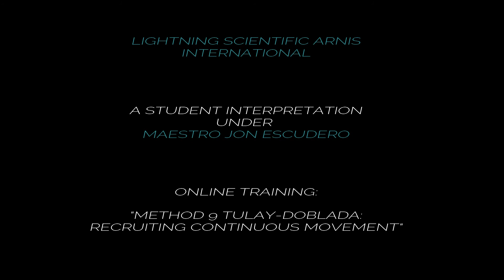LSAI METHOD 9 TULAY DOBLADA RECRUITING CONTIUOUS MOVEMENT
Here I'm attempting to work on continuous movement from the chambering positions into the strikes.  The goal is to use more upper body to recruit weapon movement, and in doing so rely less on the arm.  Still have a ways to go with this one.